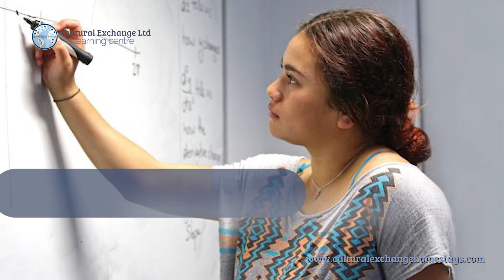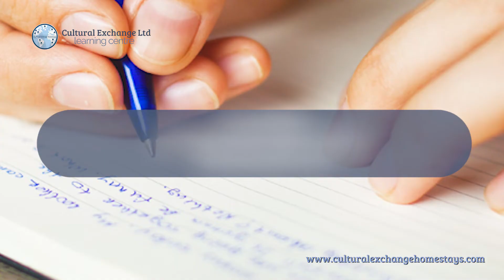Cultural Exchange Ltd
Is English your second language?
Do you want to improve your English?
Do you need any entry qualification for University?
Leave to Remain?
Spouse Visa?
British citizen?
Indefinite leave to remain and naturalization?
Then Cultural Exchange Ltd is your learning centre
We offer ESOL pre-entry Level
English ESOL
English L1/L2 (ESOL)
ESOL speaking and listening

Courses start 10am-1pm
2pm-5pm

Our course exams are accredited
and have competitive rates and fees starts from
£30 per session from 10-1pm for 8 weeks

We offer an option of two study locations

Courses start 9am to 12pm or 1pm to 4pm
15 hours per week ESOL/EFL

In either 377 North Circular Road N13 5UU or 179 high street
Town Centre, Bromley BR1 1LB